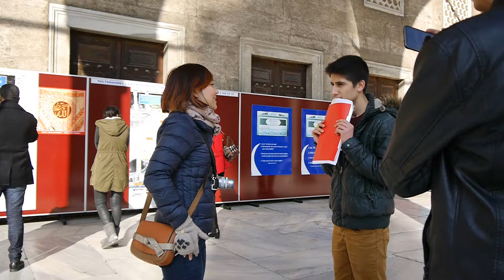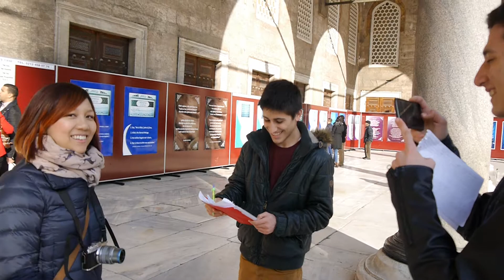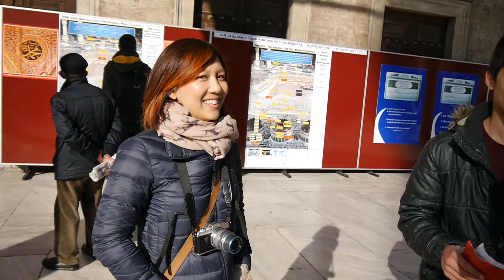Sarah's Turkish Interview